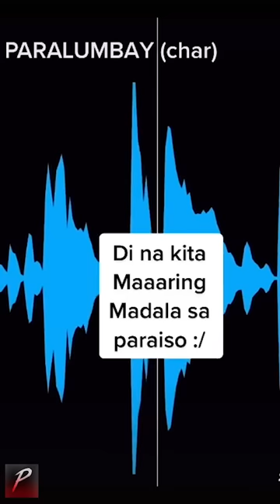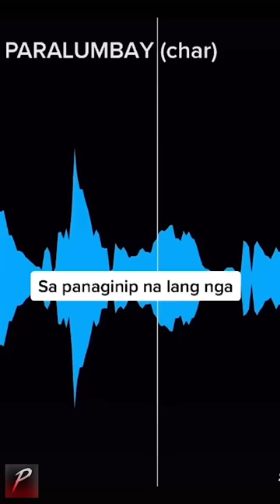Paralumbay | Adie (MIX)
Description:
Paralumbay - ADIE
(MIX) 🥺✨
"...Para.."🥺🥺🥺

[SOCIAL MEDIA]